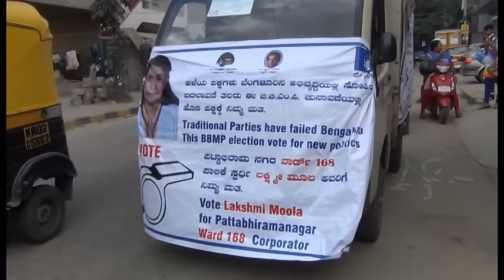Lakshmi Moola: candidate with a difference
In a city awash with professional politicians, Lakshmi Moola is an exception. A political newbie, she quit her job with an MNC to contest in the BBMP polls.

Lakshmi Moola is contesting on a Lokasatta party ticket from Pattabhiramnagar of Jayanagar constituency. She says Bengaluru’s problems can be solved only when citizens join active politics.